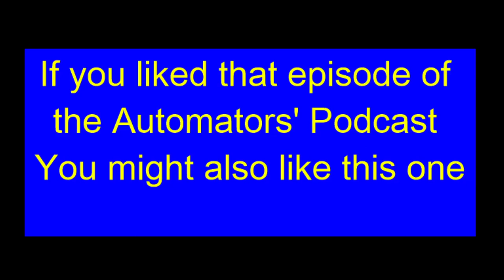the-Automators' Podcast #101: Why people won't pay for Automation code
Ever wonder why people won't pay for Automation?  We cover it in today's Automators Podcast